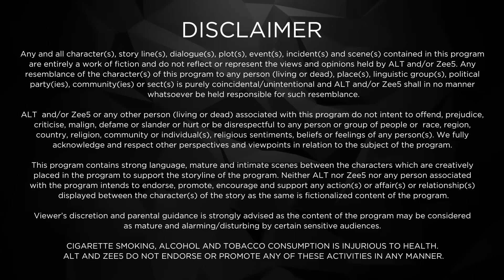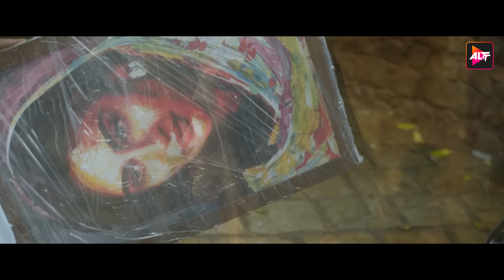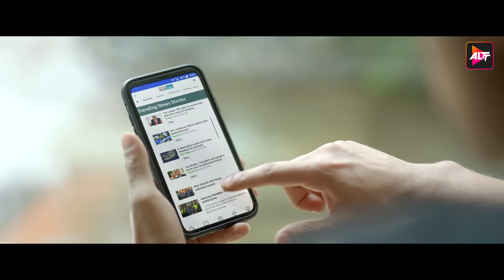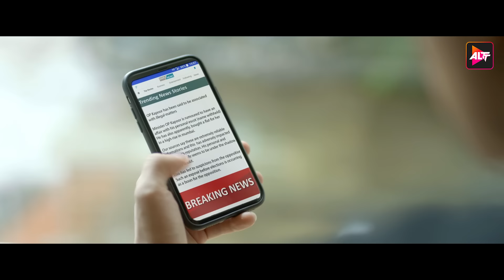Fittrat Full Episode 10 | Krystle D'Souza | Aditya Seal | Anushka Ranjan | Watch Now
Tarini Bisht is a gold-digger and isn't ashamed of it! She grew up wanting to live the luxe life and own everything that shines. She moves from Dehradun to Delhi, hunting for a 'honey with money' with her rich BFF, Amy. But fate is funny… Amy's fiancée Veer Shergill gets obsessed with Tarini, and he decides to win her by hook or by crook. When Amy demands proof of love and friendship, all the blame falls upon Tarini. Hearts & relationships are broken, and drama ensues when she tries to reveal Veer's true intentions. Will Tarini succeed in protecting the friendship that's priceless? Or will Veer be the end of it? Join Tarini's journey as she realises the real value of the gold that lies within and rises to be her own hero. Binge on!
Cast: Aditya Seal,Krystle D'Souza,Anushka Ranjan

Welcome to Delhi!